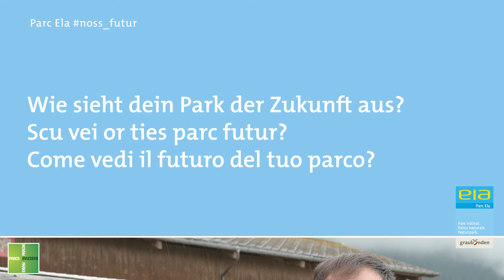Claudia & Daniel Ulber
Parc Ela

"Für die Zukunft wünschen wir uns weiterhin eine so gute Zusammenarbeit mit dem Parc Ela, dass die Tgesa Parc Ela realisiert wird, auch zum Nutzen der Produzentinnen und Produzenten und dass die Landwirtschaft generell den Parc Ela als Chance sieht."
Claudio & Daniel Ulber, Hof Ulber, Parc Ela-Produktelabel, aus Lantsch/Lenz